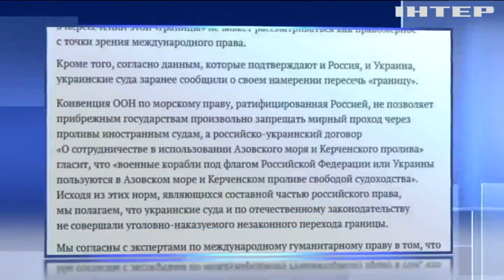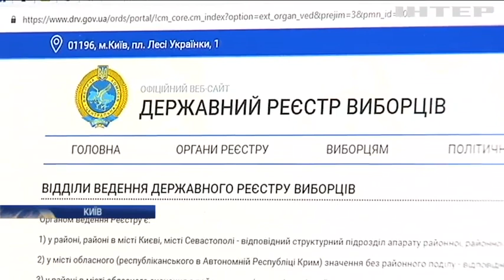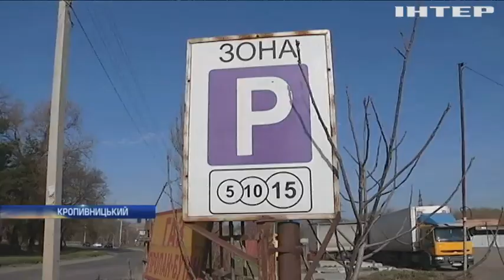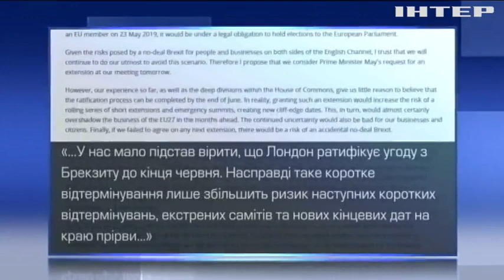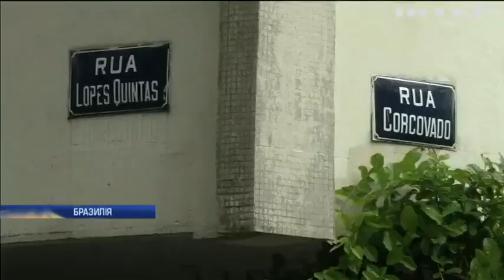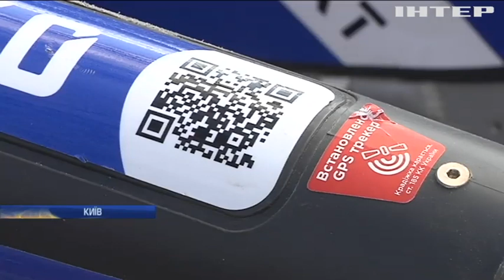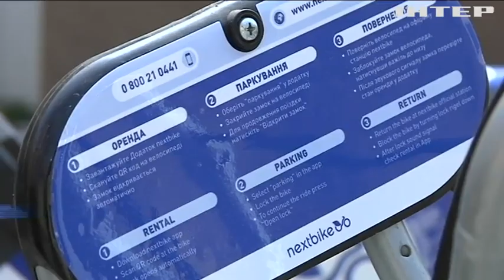Новости 17:45, выпуск за 10 апреля 2019 года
Головні події на цю годину:
Дати, дебати, аналізи, кандидати. Як Порошенко і Зеленський готуються до другого туру?;
Вибух у Кропивницькому. Хто підклав вибухівку в житловий будинок?;
Крим - не Голанські висоти. Держсекретар США пояснив різницю в ситуаціях з Україною та Ізраїлем